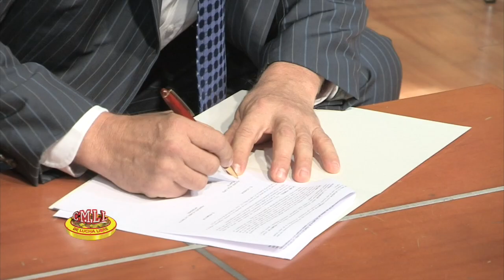CMLL Informa 19 DE AGOSTO DE 2015 Parte 5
82 ANIVERSARIO DEL CMLL ENTERATE DE LAS MEJORES NOTICIAS: ATLANTIS FIRMA CONTRATO MASCARA CONTRA MASCARA FRENTE A LA SOMBRA EN EL 82 ANIVERSARIO DEL CMLL EL 18 DE SEPTIEMBRE